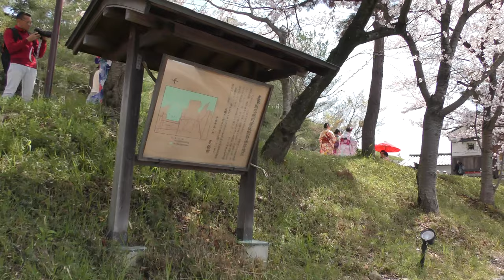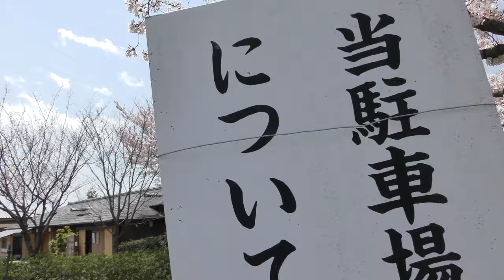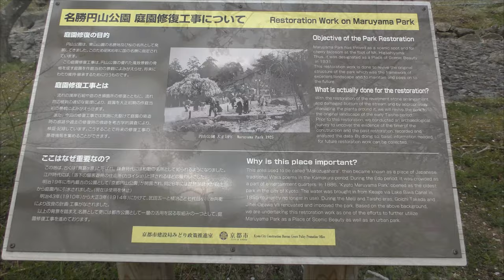⁴ᴷ 【桜満開/京都 円山公園/2019】4/8(月)☆高台寺⇒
☆2019京都府花見人気ランキング 3位

「高台寺」☆秀吉とねねの寺！